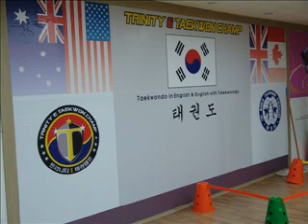eFM Haedong Gumdo Interview - Part 1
Part 1 of the eFM Haedong Gumdo Interview filmed at Trinity-E Gym, Busan.